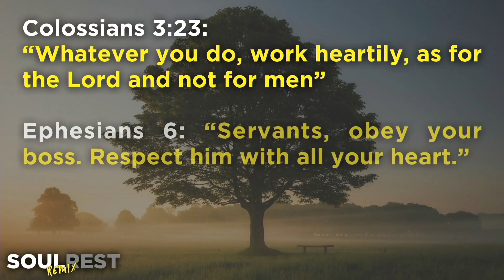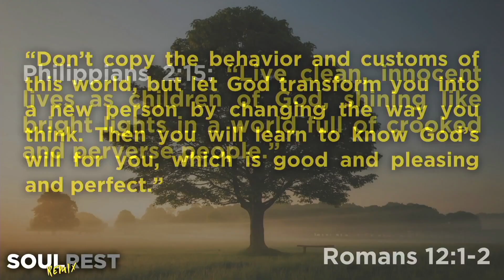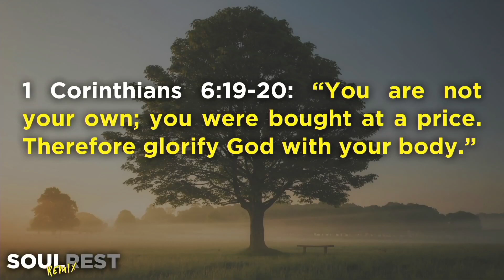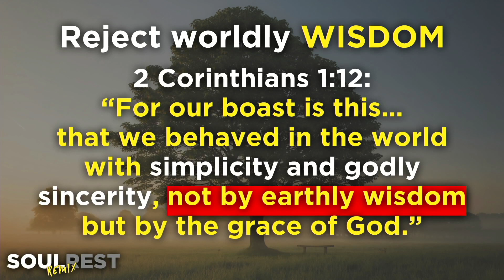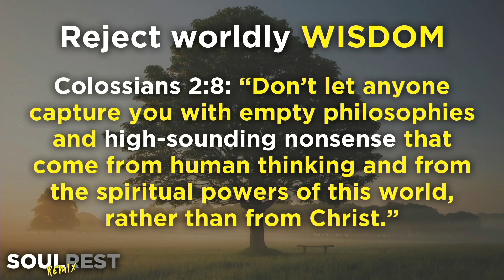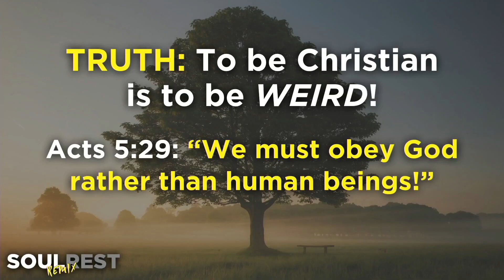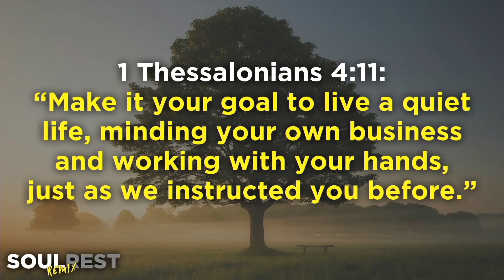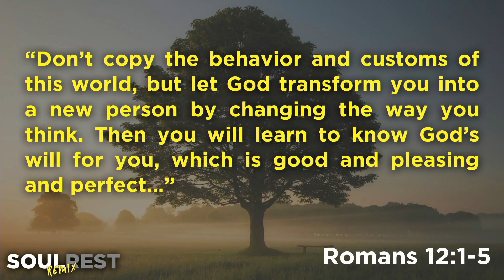Reject Expectations (Soul Rest Remix #3)